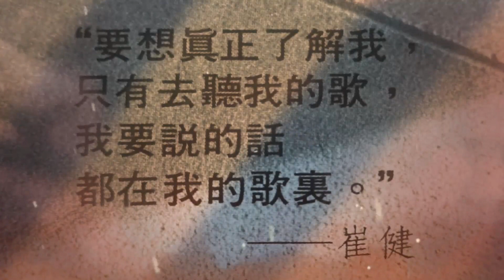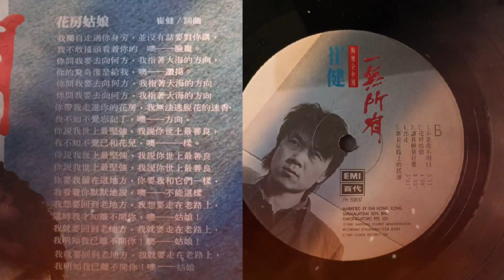崔健《花房姑娘》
崔健
《花房姑娘》
我獨自走過你身旁
並沒有話要對你講
我不敢抬頭看著你的噢臉龐
你問我要去向何方
我指著大海的方向
你的驚奇像是給我噢讚揚
你問我要去向 何方
你帶我走進你的花房
我無法逃脫花的迷香
我不知不覺忘記了噢方向
你說我世上最堅強
我說 你世上最善良
我不知不覺已和花兒噢一樣
我說你世上最善良
你要我留在這地方
你要我和它們 一樣
我看著你默默地說噢不能這樣
我想要回到老地方
我想要走在老路上
這時我才知離不開你噢姑娘
我就要回到老地方
我就要走在老路上
我明知我已離不開你噢姑娘
我明知 我已經離不開你噢姑娘